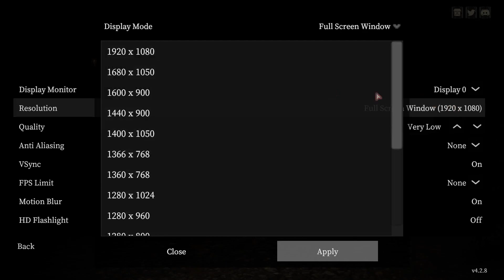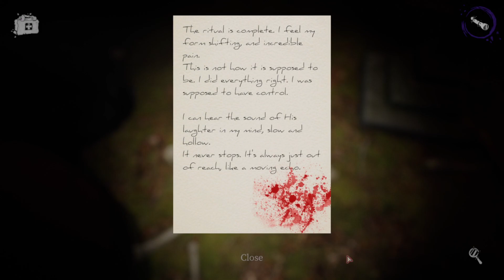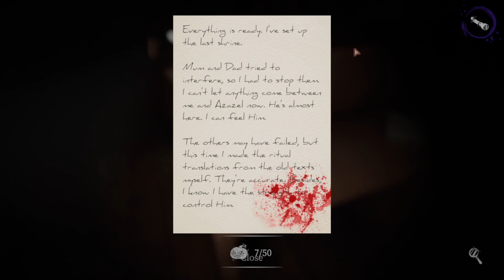DEVOUR (ft Orbit)